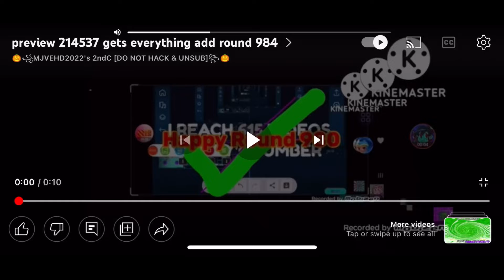Preview 214537 V4.5 Gets Everything Add Round 985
@MarkSkrypnikStudios is Next!!